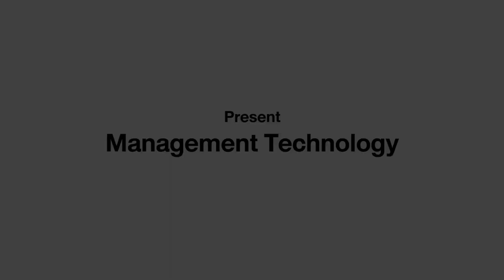เทคโนโลยีการจัดการ (Management Technology: MT) l เปิดพุงออก้า: SIIT In - Site Camp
ที่ SIIT ไม่เพียงจะเปิดสอนทางด้านวิศวกรรมศาสตร์เท่านั้น ยังมีสาขาทางด้านการจัดการ ซึ่งเป็นที่ต้องการของตลาดงานทั้งปัจจุบันและในอนาคต เป็นหลักสูตรที่ผสมผสานศาสตร์ด้านการจัดการและวิศวกรรมศาสตร์ ซึ่งนักศึกษาจะมีความรู้ด้านการบริหารและมีความสามารถในการใช้เทคโนโลยีและซอฟแวร์ต่างๆ โดยนักศึกษาจะได้เรียนรู้ในรายวิชาที่น่าสนใจมากมาย

พบกับพี่ๆ จากสาขาเทคโนโลยีการจัดการ (Management Technology: MT) ที่สถาบันเทคโนโลยีนานาชาติสิรินธร (SIIT) มหาวิทยาลัยธรรมศาสตร์

สาขาเทคโนโลยีการจัดการเรียนอะไร น่าสนใจอย่างไร? ไปรับชมพร้อมๆกันเลยครับ!

สำหรับคำถามเพื่อลุ้นรับของรางวัลสำหรับสาขาเทคโนโลยีการจัดการคือ "สาขาเทคโนโลยีการจัดการ แบ่งออกเป็น 2 Options หรือ 2 สาขาย่อย มีอะไรบ้าง❓" สำหรับคนที่ตอบคำถามได้ถูกต้องทางช่องทางคอมเมนต์ในเฟสบุค รับของรางวัลไปเลย

เฉลยคำถามจากคลิปวิดีโอก่อนหน้าจากคำถามที่ว่า “สาขาวิศวกรรมดิจิทัลเรียนเกี่ยวกับอะไร " คำตอบคือ “สาขาวิศวกรรมดิจิทัล จะมีการเรียนการสอนคล้ายกับสาขาวิศวกรรมคอมพิวเตอร์ ต่างกันที่จะเน้นไปที่เทคโนโลยีที่สามารถนำมาประยุกต์ใช้ในปัจจุบันได้ เช่น การนำข้อมูลมาวิเคราะห์การตลาด หรือการทำ Application” นั่นเอง

StepUp Academy
MC: Tareya P., Nawamin R.
Head of Student Department: Wasin J., Nontakorn S.
Lab Representative: Pannaphorn N., Suphakyada W.
Photo: Manusphong F., Nicharee M., Paphana Y., Pheenithi B.
Editor: Krtittaphas P.
Subtitler: Sivakorn S.